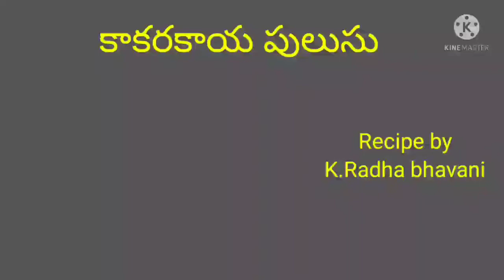కాకరకాయ పులుసు | Bitter gourd pulusu | Radha Sri Muchatlu